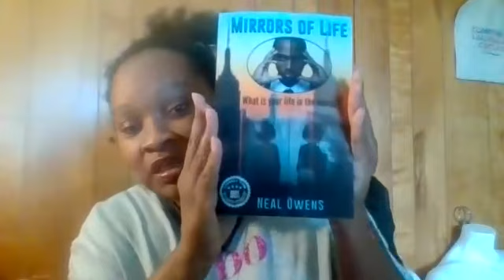Mirrors Of Life Review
Check out this awesome book by Neal Owen title Mirrors of Life. Book Summary: In the mixed days of happiness and sadness, life and death, an African-American mother guides her children to avoid the pitfalls of their hardship environment and leap over the systematic roadblocks that confine many to juvenile delinquency.